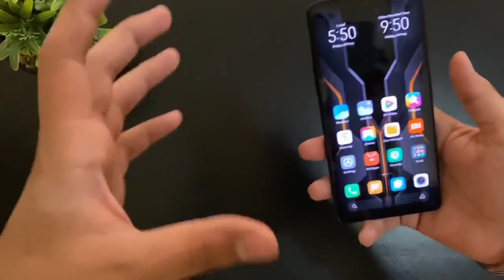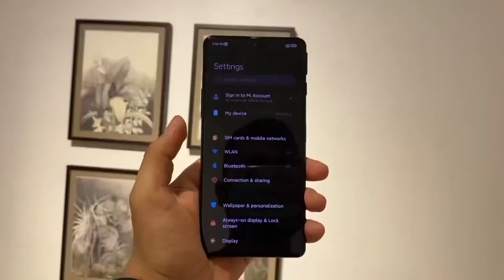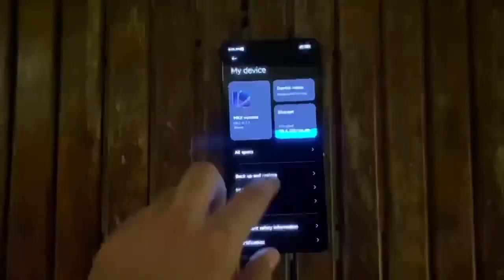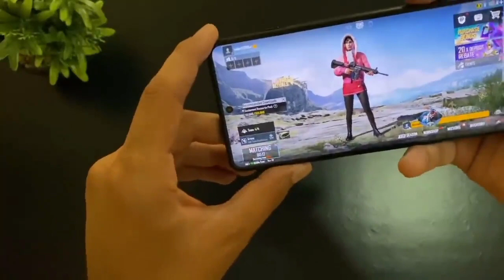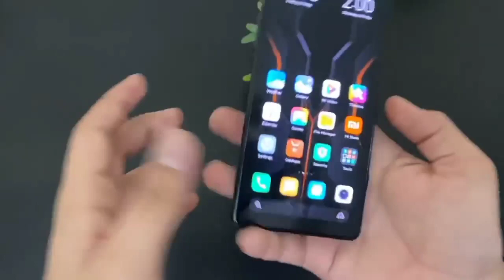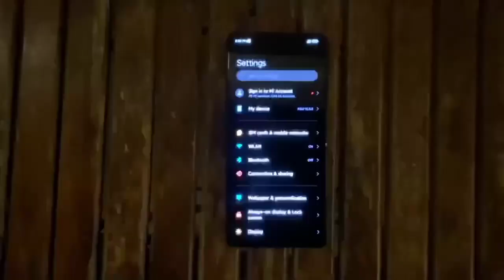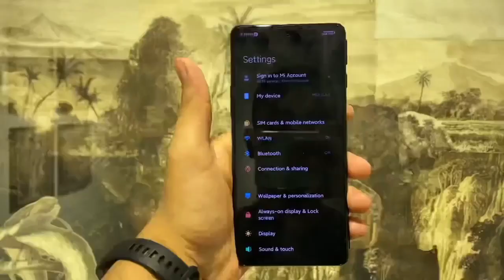Redmi K40 Gaming (Poco F3 GT) Unboxing & Detailed Review: Launching In India Soon!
Dosto Redmi K40 Gaming Edition joki India me bohot jaldi Poco F3 GT ke naam se aa sakta hai, aata hai Mideatek Dimensity 1200 Processor ke sath me, apko behtareen gaming experience provide karane ke liye is phone me physical pop up triggers bhi lage huye hain or best gaming experience ap enjoy kar sakte hain is phone ki 120Hz smooth display ke sath joki 480Hz ka touch sampling rate bhi provide kara deti hai. Toh aaj is video me maine isi Redmi K40 Gaming Edition (Poco F3 GT) ki unboxing or review share kiya hai.